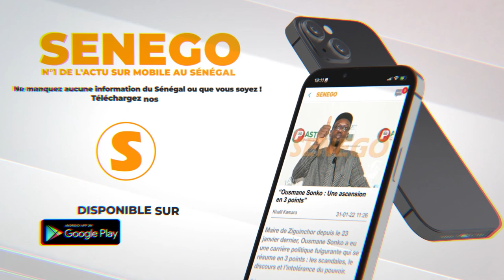A. Makhtar Diop : “El H. Malick Sy souris est le premier à montrer que le modèle sport étude….”